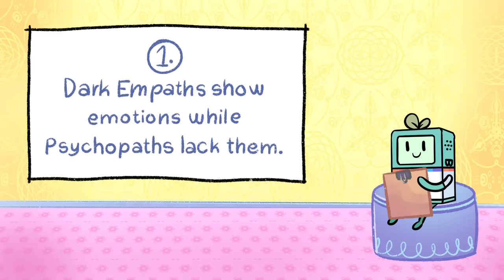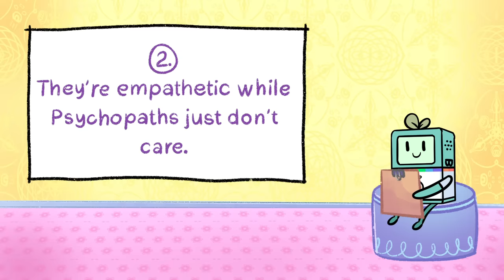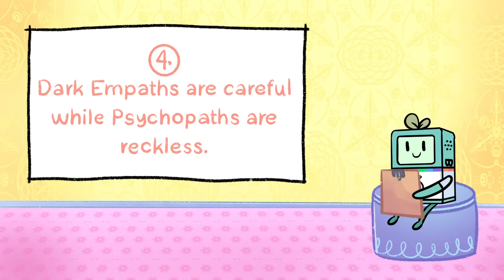5 Signs Of A Dark Empath, Not Psychopath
While the term psychopath is not an official mental health diagnosis, it is used in clinical setting to mean someone who show signs of antisocial personality disorder. Antisocial personality disorder is the official clinical term for someone who has a pattern of using, manipulating and violating the rights of others. One thing that was highlighted in an abnormal psychology class is that psychopath actually have empathy, but they use it for their own gains. They manipulate others by using their ability to validate others for their own agenda. In a previous video, we covered dark empaths. Dark empath is a relatively new term referring to someone who also knows how to use empathy for their personal gains. However, there are differences between a psychopath and dark empath. Watch this video learn these interesting differences, and protect yourself from life difficult situations.

Dark empaths are people who have a high level of cognitive empathy only, not emotional empathy or compassionate empathy. They don’t possess the ability to provide wholehearted concern the way full empaths do. This is because, despite the fact that they are high in empathy, they are also high in the dark traits of narcissism, psychopathy, and Machiavellianism. One might mistake them as psychopaths because of their similarities. But here are a few ways dark empaths are actually quite different from psychopaths.

Writer: Chamae
Script Editor: Vanessa Tao
Script Manager: Kelly Soong
Animator: Mara Licardo
YouTube Manager: Cindy Cheong

REFERENCES

Brenner, G. (2020, August 1). Introducing the Dark Empath New research identifies people high in both empathy and darkness. Psychology Today.

Clarke, J. (2021, October 4). Cognitive vs. Emotional Empathy. Verywell Mind.

Coelho, S. (2021, October 7). How to Recognize Traits of Psychopathy: 5 Ways. Psych Central.

Garis, M. (2020, September 2). The Dark Empath Personality Merges Empathy With Dark Triad Traits—And That Spells Trouble. Well+Good.

Gillette, H. (2022, February 9). How to Spot a Dark Empath. Psych Central.

Lindberg, S. (2019, January 9). Psychopath. Healthline.

Martens, W., MD PhD. (2021, June 29). The Hidden Suffering of the Psychopath. Psychiatric Times.

Mind Tools Content Team. (n.d.). Understanding the Dark Triad: Managing “Dark” Personality Traits. Mind Tools.
mindbodygreen. (2021, June 25). Dark Empaths: The Personality Type That Uses

Empathy As A Weapon.

Morin, A. (2021, November 30). Could Someone I Know Be a Psychopath? Verywell Mind.